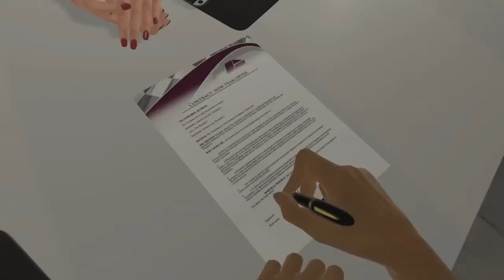F1 2016 - Le paddock Team-F1 #2 (Ft. Robimhood56)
Passe en HD / Lit la description

Pour répondre à la question concours, n'oubliez pas de mettre @pronostic suivi de votre réponse.

2éme édition et 2éme invité pour un numéro qui compte déjà quelques nouveautés dans le contenu. Bon visionnage.

Source vidéo : Application MyCanal (Canal +)